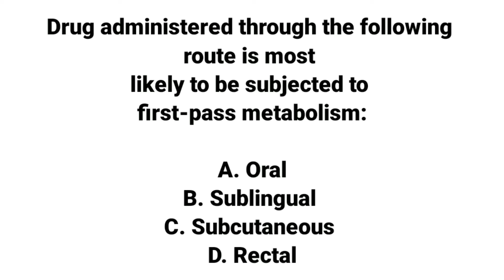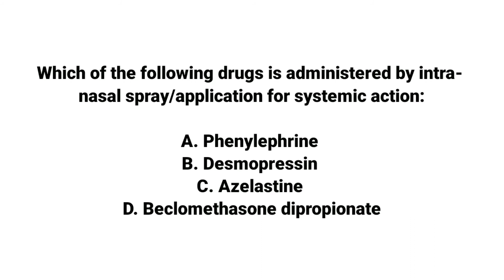GENERAL PHARMACOLOGY MCQS | IMPORTANT FOR GPAT, NEET, AIIMS -2020 | With Answer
MCQ ON PHARMACOLOGY WITH EXPLANATION

Paediatric and Preventive Dentistry.no 1 page for medical students, medical students YouTube channel,rajas dental college,no 1 trending channelOrthodontics & Dentofacial Orthopaedics.
Periodontology.
Prosthodontics and Crown & Bridge.
conservative Dentistry & Endodontics.oral and Maxillofacial Surgery.Public Health Dentistry,
Human Anatomy
General Medicine
Orthopaedics
Human physiology including biophysics
Introduction to Humanities and community medicine
Biochemistry
Radiotherapy
Ophthalmology
Psychiatry
Dermatology and sexually Transmitted Diseases
Ear, Nose, and Throat
Paediatrics
Forensic medicine including toxicology
Gynaecology
General medicine
General surgery
Anesthesiology
Obstetrics
Bachelor of Medicine and Bachelor of Surgery Specializations
Hospitals
Self-owned clinics
Laboratories
Biomedical Companies
Nursing Homes
Medical Colleges
Medical Trusts
Health Centres
Pharmaceutical and Biotechnology Companies
NGO’s
Research Institutes
Junior doctors
Doctors
Physician
Junior Surgeons
Medical Professor or Lecturer
Researcher
Scientist
Anaesthetist/ Anaesthesiologist
Bacteriologist
Cardiologist
Medical Analyst
Medical Reviewer
Clinical Research Field
Chiropodist
Chief Medical Officer
Dermatologist
N.T Specialist
Enterologist
Gastroenterologist
General Surgeon
Gynaecologist
Hospital Administrator
Medical Admitting Officer
Neurologist
Nutritionist
Obstetrician
Orthopaedist
Pathologist
Radiologist
Physician
Dental Hygienists
Dental Laboratory Technicians
General Dentist (DDS)
Orthodontist
Periodontist
Oral and Maxillofacial Surgeon.